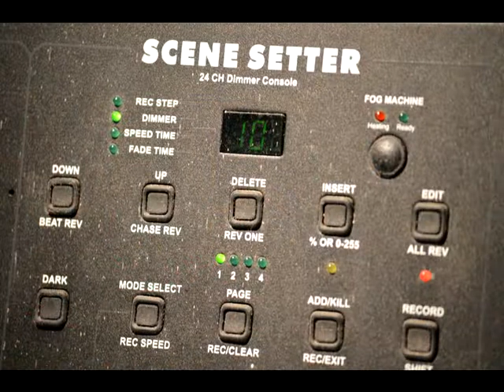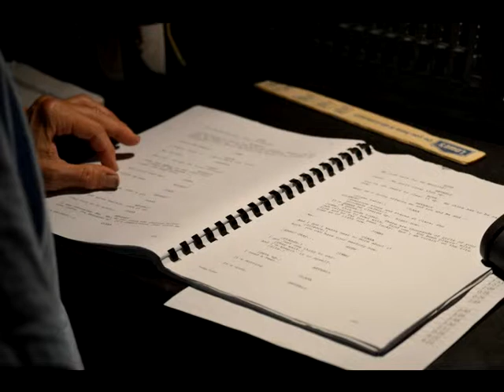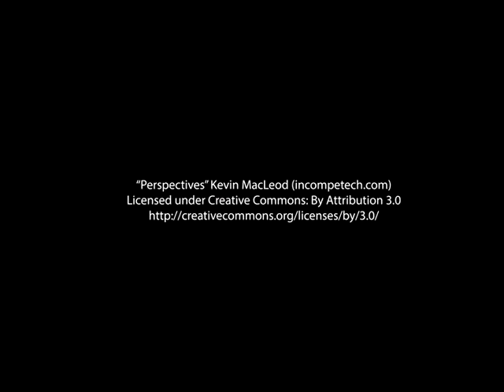Behind the Curtain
A behind-the-scenes video production involving the actors, director, and stage manager of the show "Miracle on South Division Street," performed at the Early Bird Dinner Theater, located in Clearwater, Fla. Captured over the course of a month and a half, this slideshow video gives an inside glimpse of live theater.